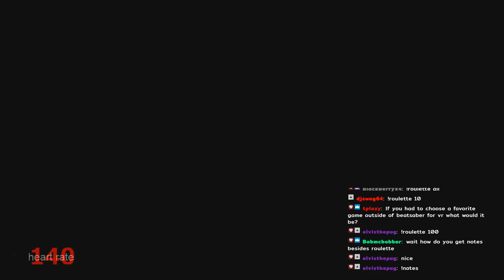Starting to see some new patterns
-Purification - Jarvis9999
-Map chart by: Yoshi